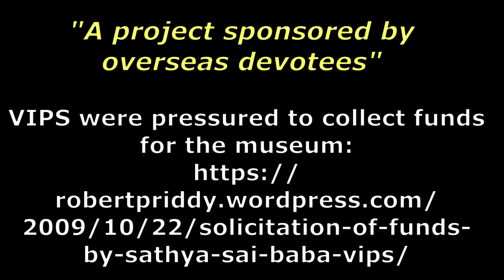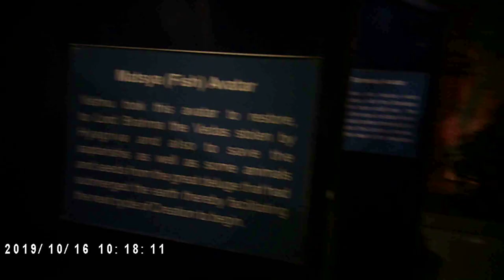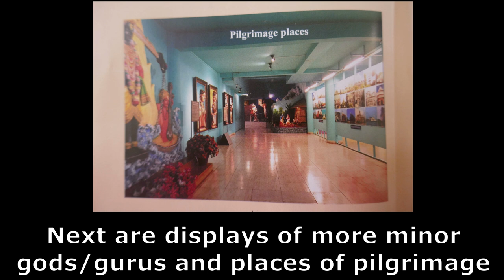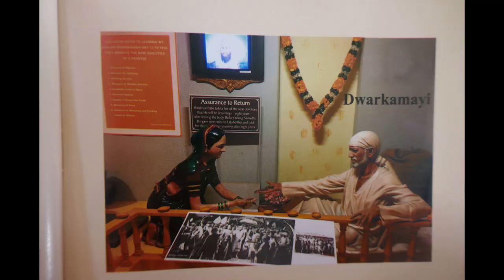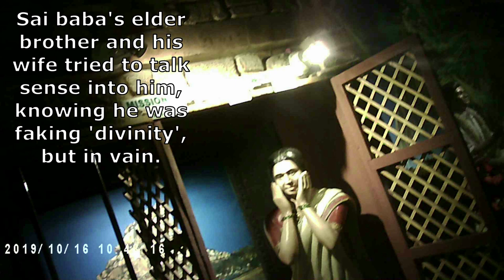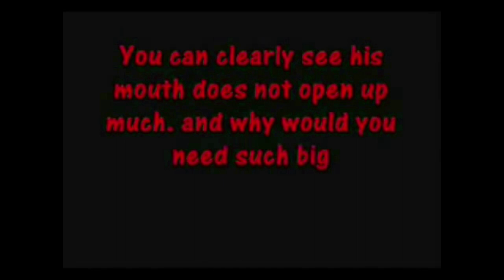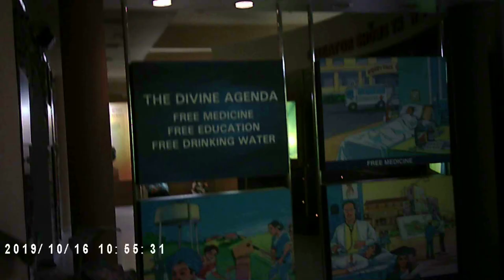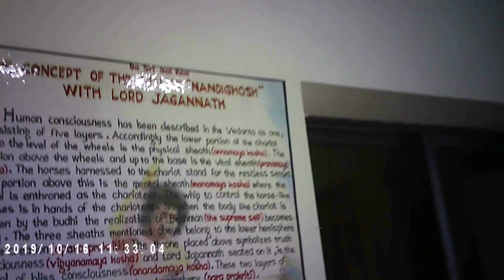Sathya Sai Baba Chaitanya Jyothi Museum at Puttaparthi FULL VIDEO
Sathya Sai Baba Chaitanya Jyothi Museum at Puttaparthi INSIDE TOUR, Part 1 "God & Creation"

"The Findings" By Faye and David Bailey

Sathya Sai Baba Chaitanya Jyothi Museum at Puttaparthi INSIDE TOUR, Part 2 "Avatars & Pilgrimage Spots"

Shiva-Shakthi Healing and Bharadwaj

Sathya Sai Baba Chaitanya Jyothi Museum at Puttaparthi INSIDE TOUR, Part 3 "Prophecies and Birth of Sai Baba"

Bible "Prophecies"
Revelation 19:11-16

Bible: Its rider is called Faithful & True

Org: Swami's name: Sathya which means Truth.

Conclusion: His name does NOT mean, and he is NOT called "Faithful and True"

Bible: His name is called The Word of God.

Org: Swami's full name Satyanarayana refers to Lord Vishnu

Conclusion: His name is NOT "The Word of God"

Bible: His eyes are like blazing fire, & on His head are many crowns

Org: Swami's piercing look & lustrous hair

Conclusion: His eyes are NOT like "blazing fire" and his curly hair CANNOT be interpreted as "many crowns"

Bible: On His robe & on His thigh was written His name, 'King of Kings & Lord of Lords'

Org: Swami is also called Bhagavan which means The Supreme Lord

Conclusion: There is NOTHING written on his robe or on his thigh.

Bible: He is dressed in a robe dripped in blood

Org: Swami's flaming orange dress

Conclusion: His robe is NOT dipped in blood and the color orange is NOT the same as the color red.

Bible: The armies of heaven followed Him, dressed in clean, white linen

Org: Swami's devotees & volunteers are always dressed in pure white.

Conclusion: There are no "armies of heaven" following him. His devotees are just normal humans with normal faults.

Bible: And out of his mouth goeth a sharp sword, that with it he should smite the nations

Org: This refers to the Lingam he brings out of his mouth.

Conclusion: A round egg CANNOT be a "sharp sword to smite nations".

Aurobindo's declaration

Sathya Sai Baba Chaitanya Jyothi Museum at Puttaparthi INSIDE TOUR, Part 4 Lies and Hype

"The Historic Letter", the predictions from 1947 have not come to pass.

Sathya Sai Baba, Chaitanya Jyothi Museum at Puttaparthi INSIDE TOUR, Part 5 Faked Miracles & Plagiarised Teachings

Vibutti Pellet Falling

Lingam Faking

Faked Miracles

Plagiarised Teachings

Vibuthi Abhisheka Discredited

Emergence of Lingam FAKED - here is video proof!

Causing arguments, then demanding worship - that was sai baba at age 20!